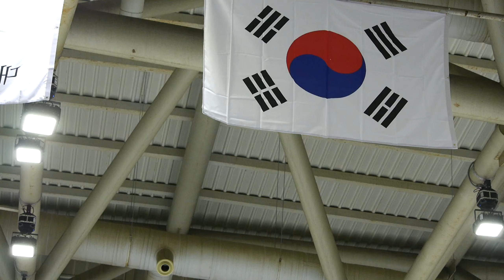이유나 Yuna LEEㅣ여중부D조 FS 3ㅣ인천ㅣ2020-02-17 동계체육대회 피겨 1일차ㅣ남인천여자중학교 1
2019/20 제101회 전국동계체육대회 본선 | 공식연습 1일차 | 의정부실내빙상장 |

Ladies Group Elementary Shcool = 여초부 = 여자초등부
Ladies Group Middle Shcool = 여중부 = 여자중등부
Ladies Group High Shcool = 여고부 = 여자고등부

Men Group Elementary Shcool = 남초부 = 남자초등부
Men Group Middle Shcool = 남중부 = 남자중등부
Men Group High Shcool = 남고부 = 남자고등부